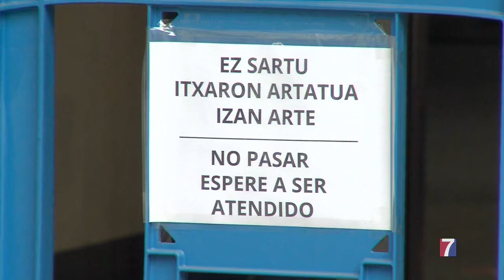Elkarrekin Barakaldo denuncia la “precaria situación” de los trabajadores del SAC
“Saturación, riesgos psicosociales y síndrome del quemado” son algunas de las situaciones denunciadas por los sindicatos, según afirman desde la formación política.

En palabras de su portavoz, Christian Bolaños, “deberían realizarse tomas de temperatura en los accesos; no hay sistema de guía para derivar a las personas que acceden a las instancias municipales, que tienen que ser acompañadas por un ordenanza que, al mismo tiempo, hace las veces de portero, en plena calle”.